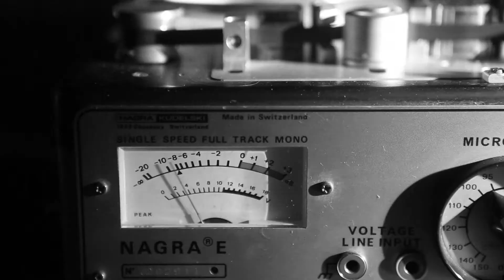tape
This video is about tape